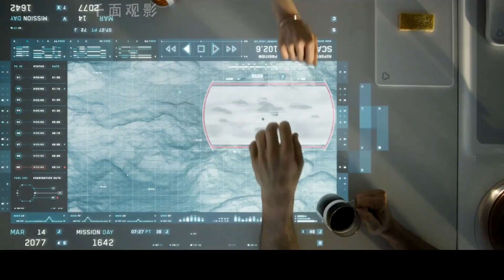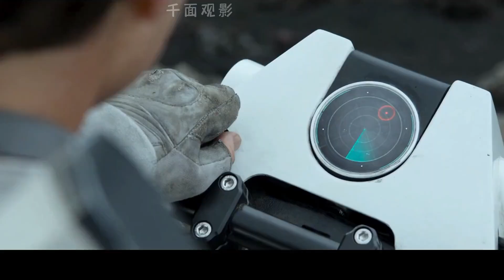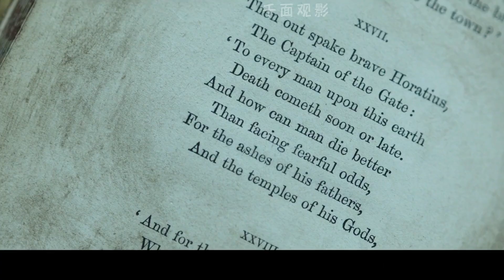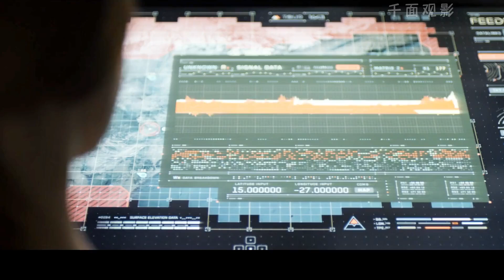地球被外星侵略者統治，唯一的幸存人類如何破局？